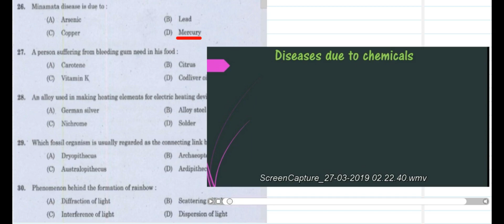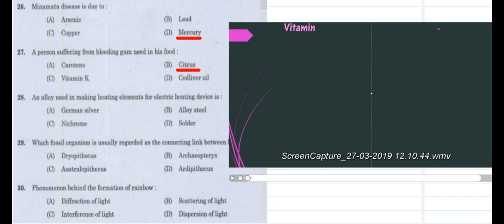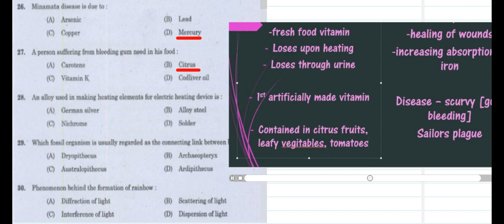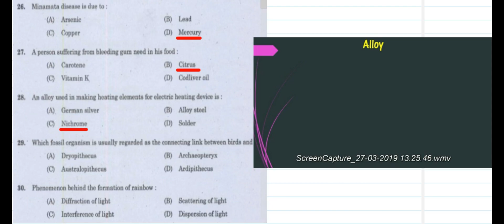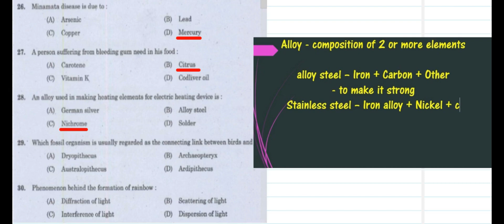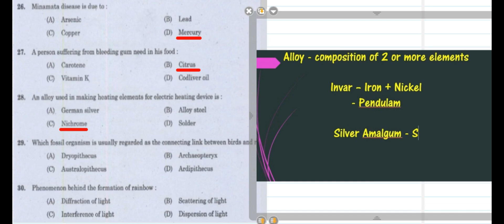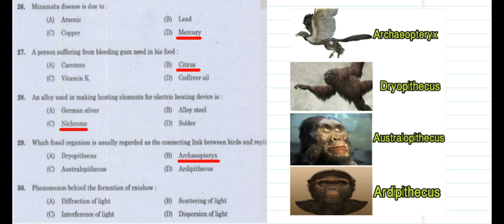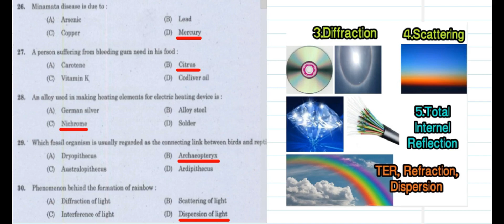University Assistant Previous Year questions & Solutions | Part 2 | PSC degree level prelims 2021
In this video we are discussing previous university assistant questions. This will be very useful for those who are preparing for kerala psc degree level prelims 2021. This is part 2 of the video. and you can go through part 1 by clicking the following link

കേരള Psc ജോലിക്ക്  വേണ്ടി ശ്രമിക്കുന്ന എല്ലാര്ക്കും വേണ്ടിയുള്ള കുറച്ചു വീഡിയോകള്‍ ആണ് ഞങ്ങള്‍ ഈ ചാനെലില്‍ കൂടി ഷെയര്‍ ചെയ്യുന്നത്. റാങ്ക് ഫയലുകള്‍ ഒഴിവാകി കൊണ്ട് മുന്‍ കാല psc ചോദ്യങ്ങള്‍ അടിസ്ഥാനമാക്കിയുള്ള ഒരു പഠന രീതിയാണ്‌ ഞങ്ങള്‍ പരിച്ചയപെടുതുന്നത്. ഈ വീഡിയോയില്‍ കഴിഞ്ഞ യുനിവേഴ്സിറ്റി അസിസ്റ്റന്റ്‌ പരീക്ഷയിലെ സയന്‍സ് വിഭാഗത്തില്‍ പെട്ട ചോദ്യങ്ങളാണ് ഉൾപ്പെടുത്തിയിരിക്കുന്നത്.

പ്രിലിമിനറി പരീക്ഷയ്ക്ക് ഉപകരിക്കുന്ന തരത്തിലുള്ള ഒരുപാടു ക്ലാസുകൾ ചാനലിൽ ഉണ്ട് . താഴെ ലിങ്കുകൾ ക്ലിക്ക് ചെയ്താൽ കാണാവുന്നതാണ്

Other classes from this channel